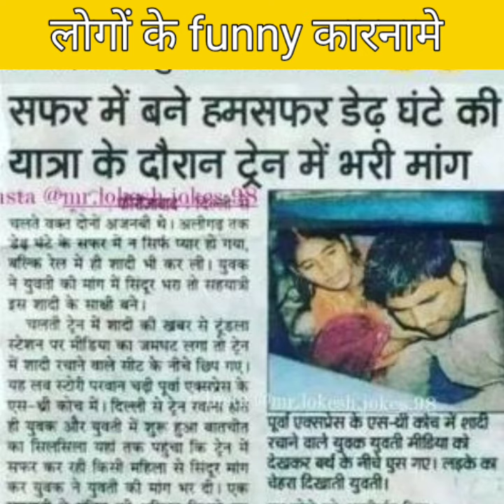लोगों के कुछ funny कारनामे🤣😜।। amazing facts। funny facts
video related

funny facts
funny pictures
funny videos
funny images
funny photos
funny memes
laughing 🤣
funny trending

this video is not made for hate this video is made for only entertainment purpose 😜